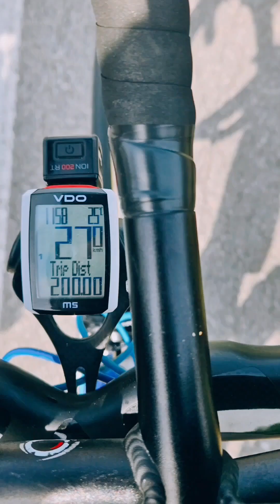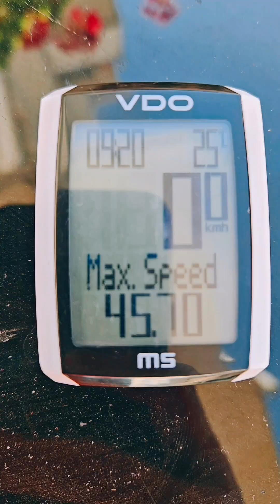400 km rowerem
400 km w 20 godzin